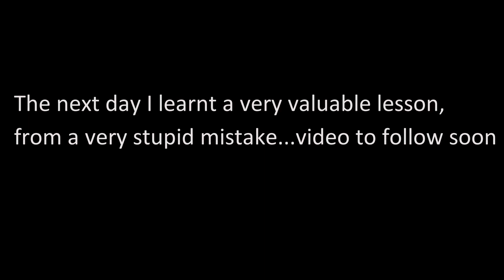11th and 12th Paramotor flights - flying above an inversion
Back to the Club Airfield for more training flights. Learning valuable lessons on every flight while gaining skills and confidence under the watchful eyes of the club flying instructors.Took an 8 mile round trip away from the field with a fellow student and climbed through an inversion layer! Awesomeness.